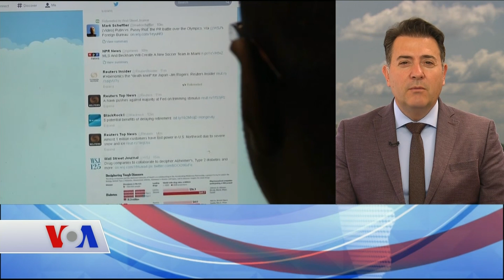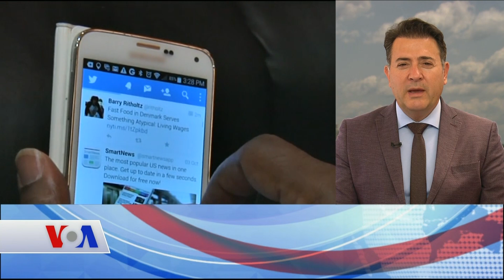Amerikan Vizesi Alabilmek İçin Yeni Kurallar